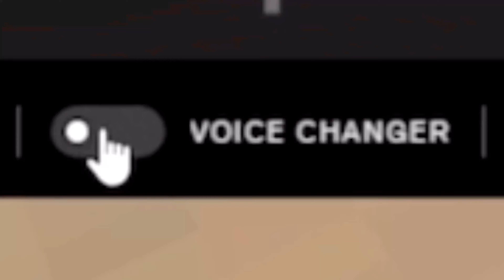TROLLING AS A GHOST WITH MODS IN GORILLA TAG (La llorona)